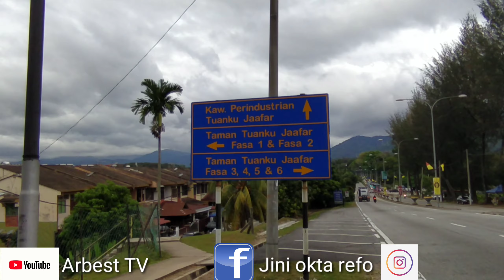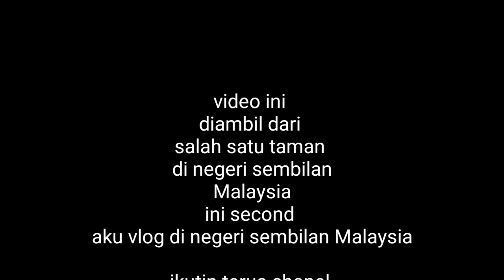Woww Kita lagi di negeri sembilan Malaysia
Kalau mau jalan2 ke Malaysia jangan lupa ke negeri sembilan, disini banyak destinasi wisata yang indah lohhh. Go nonton vlog kita